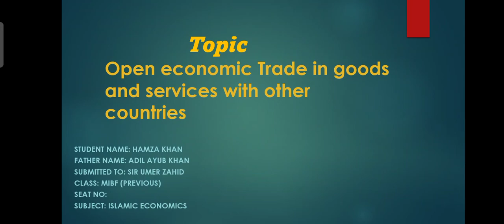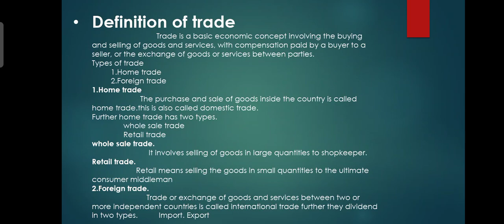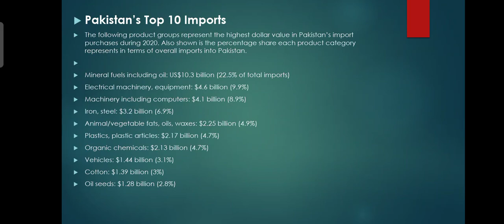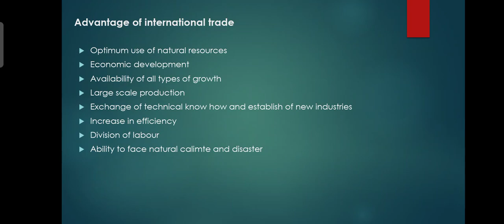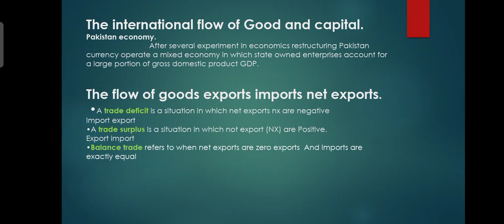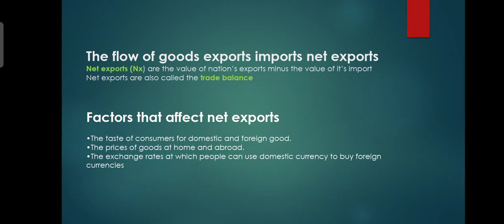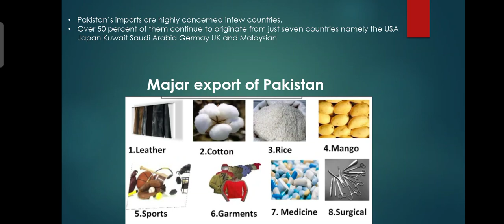Trade in goods and services | Islamic bank | Islamic finance (Urdu/Hindi)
trade in goods and services
what is trade
import export
Pakistan import good
Pakistan export goods